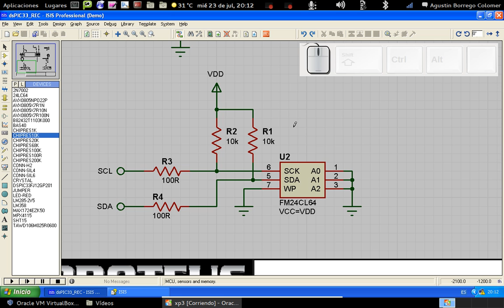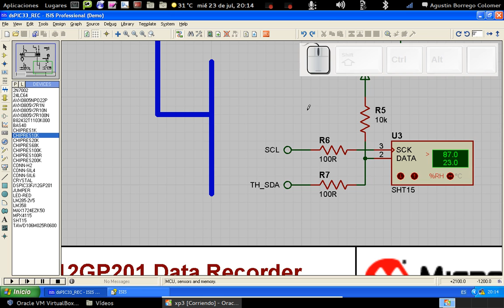proteus isis4 - cursores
Tipos de cursores en Isis (Proteus)